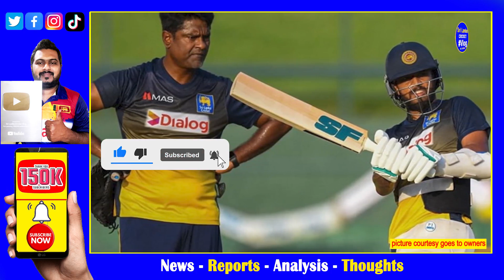Upul Chandana & Thilina Kandambi added to Sri Lanka Cricket Coaching Staff| SL vs Zim 2023